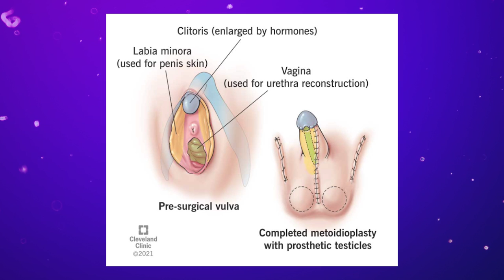Metoidioplasty: The Science of Bottom Surgery (with Dr Jamie Raines) | Sci Guys Podcast #167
Jammidodger returns to the podcast this week as we cover metoidioplasty, a type of lower surgery mostly for transgender men and trasnmasc people! A huge thank you to our patrons for voting on this topic.